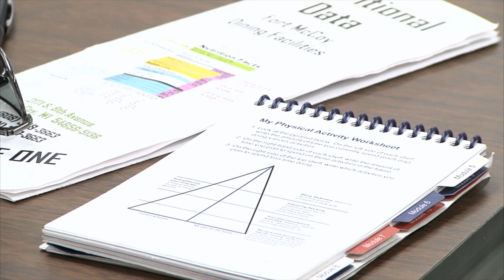Shaping Up at Fort McCoy, WI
National Guardsmen are taught fitness and resilience at Fort McCoy, WI